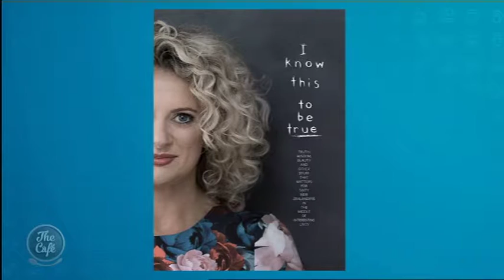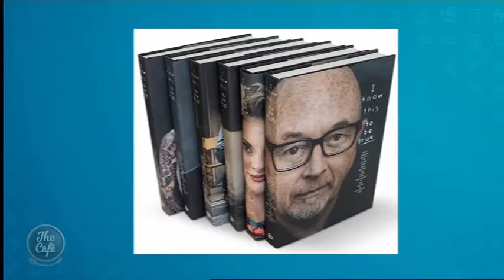Braydon and Mike are joined by Ric Salizzo with his new book 'I Know This To Be True'